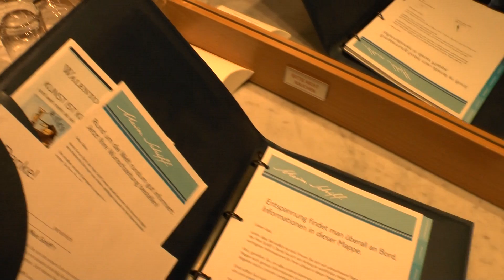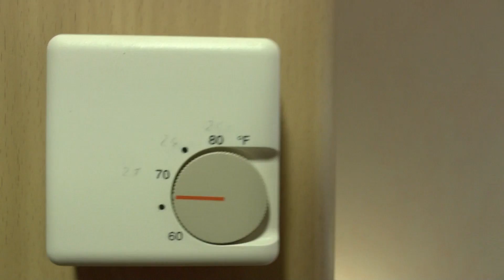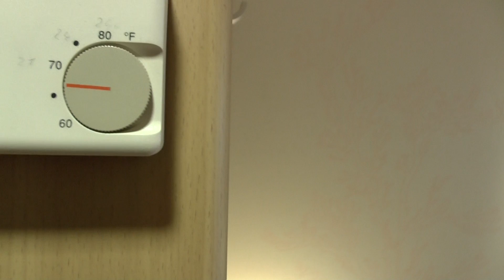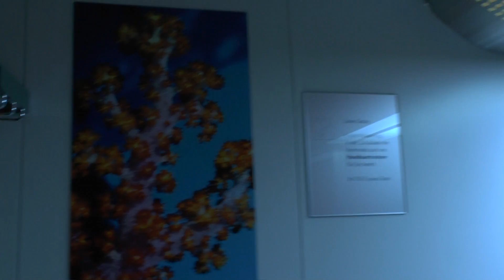(Alte) Mein Schiff 1: Verandakabine bei TUI Cruises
Hier buchen Eine Veranda ist ein größerer Balkon in den Kabinen auf der Mein Schiff 1. Das ist auch schon der Unterschied im Vergleich zu einer Balkonkabine. In diesem Video stelle ich Euch die Verandakabine im Detail vor.